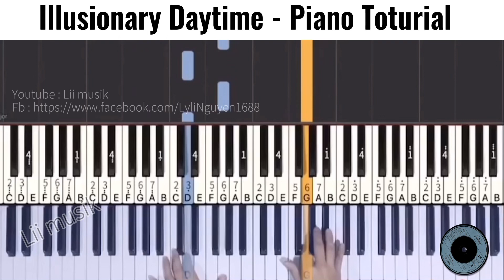[ Liimusik ] Illusionary Daytime- Piano Toturial ( tiktok )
Xem nhiều video hơn tại : Tiktok ID : Lii.Ly ( Lii muisk )
Lii Musik liên tục tuyển sinh các lớp năng khiếu : Piano , Guitar , Violin , UKulele, Thanh Nhạc, Sáng Tác ...
ĐC : Phòng 204 , Toà Ax2 , Ngõ 18 , Nguyễn Cơ Thạch , Nam Từ Liêm , TP Hà Nội